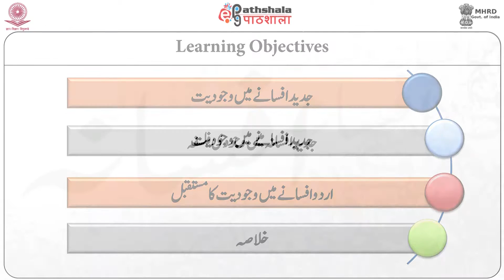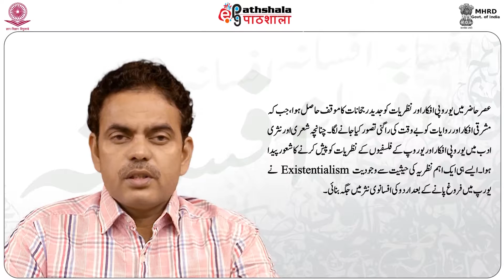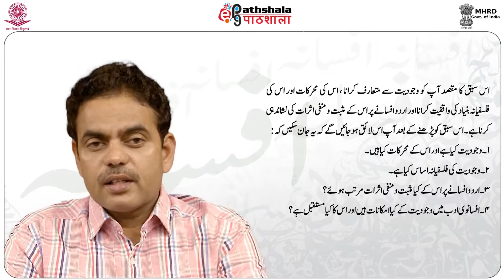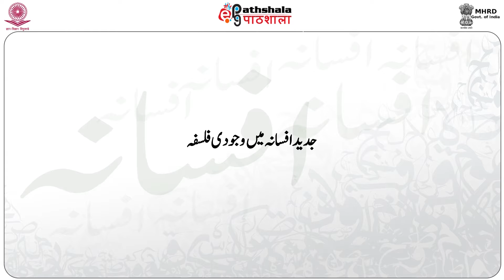AFS 29 NOV